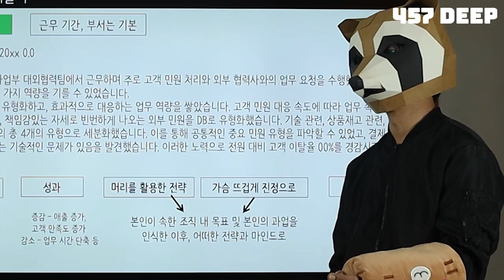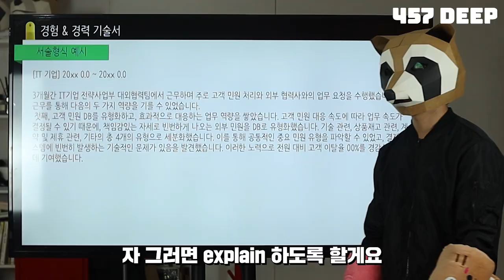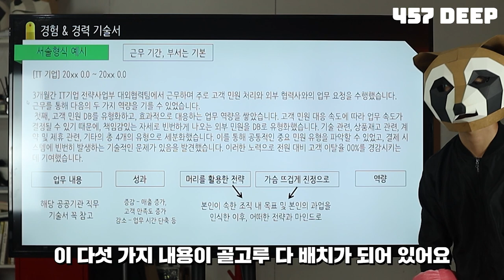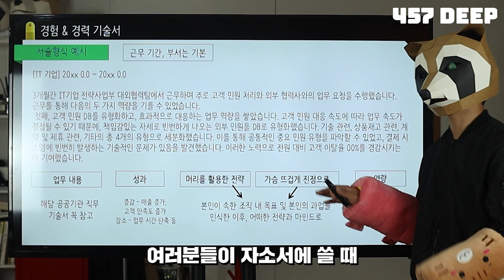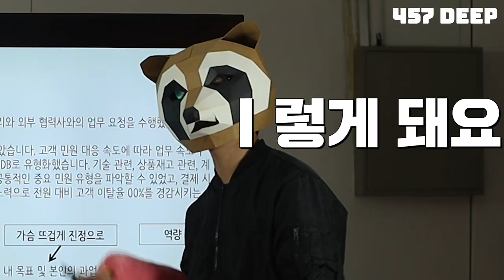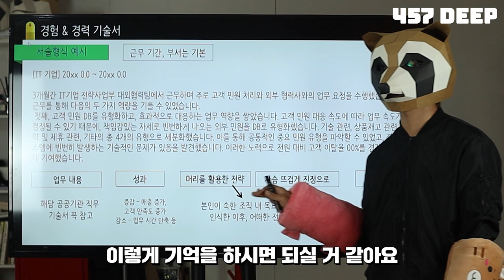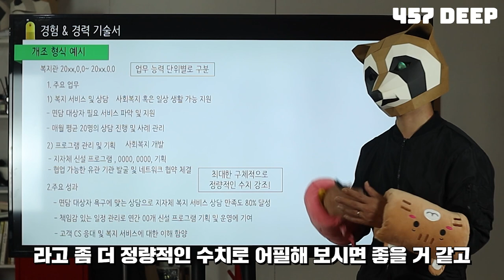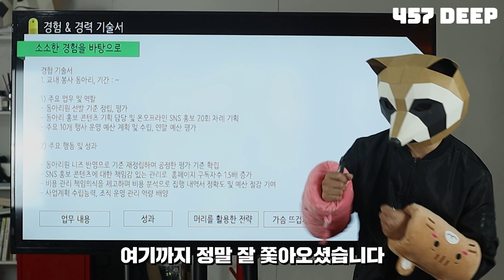[공기업 2강] 경력 기술서 이 다섯가지만 알면 돼요!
🔔 해당 영상의 원본 영상은 457 딥 홈페이지에 있습니다 :)
🔔  합격만 벌써 1800여개로 직접 인증된 곳!
각종 업계 730여개의 합격 자소서를 비롯
직무 현업자들의 인터뷰들도 게시되어 있으니
참고하세요 :)
자소서 , 면접 답변 피드백 서비스는 덤!